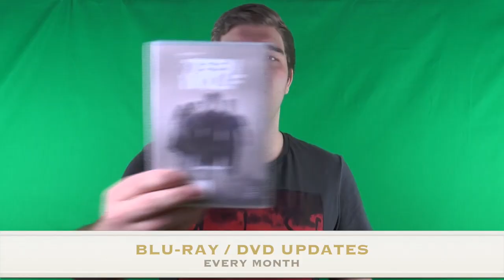2016 Channel Trailer (TheFilmProject)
2016 Channel Trailer (TheFilmProject).

2016 is the year of change, I am making myself the best YouTuber I can possibly be. From Short Films to Movie Reviews to Behind the Scenes Previews.

I have been working on YouTube for almost 5 years now and I have only just managed to realise how to make quality content.

So hopefully the New Year will have some new (and better) changes to my Channel, so thank you for stopping by, and don't forget to Like, Comment, Subscribe and Share, and if you have a spare few minutes, check out the links below: